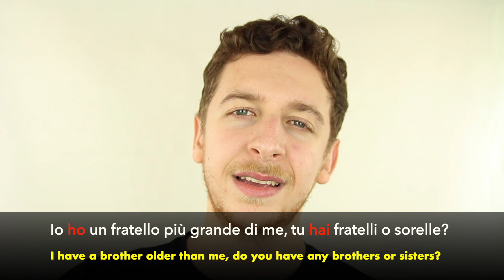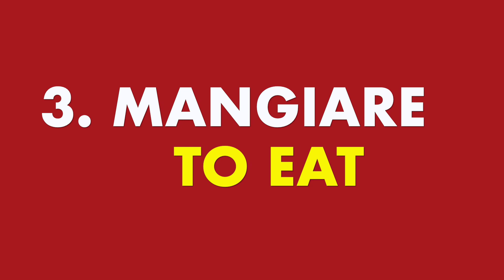7 Must-Know Italian Verbs For Beginners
Get Your Guide To The Natural Method To Learn Italian Here Now

After many requests from my lovely American students I finally decided to open a youtube channel entirely dedicated to people from the U.S. that LOVE Italian and Italy.

The Natural Method I suggest you follow is based on the concept of MASSIVE LISTENING to INTERESTING and COMPREHENSIBLE Italian.

It worked for hundreds of thousand of people I helped since 2013.

By doing that using the advantages of being an adult, you will naturally absorb the Italian language so that when you'll try to speak words will come out without you stressing about grammar rules, verb conjugations, articles etc...

You'll know the right way because you followed the right principles that allow your brain to learn Italian.

It will be just a matter of time before Italian will be yours!